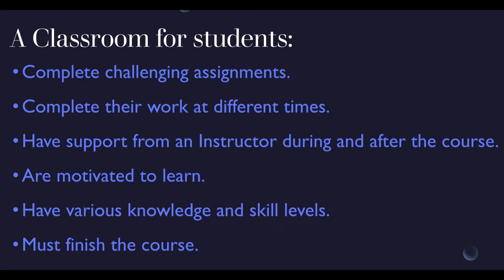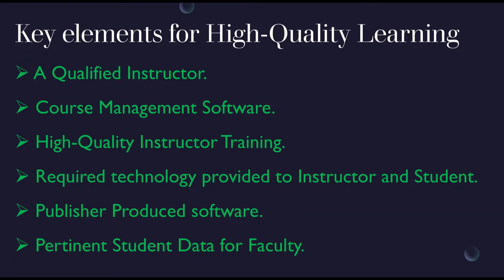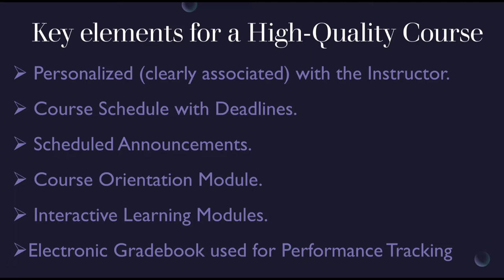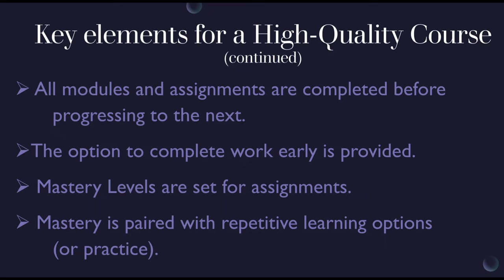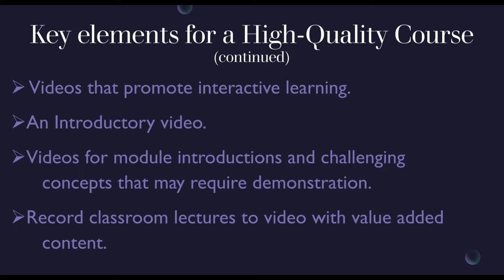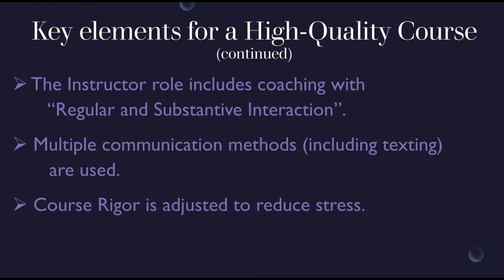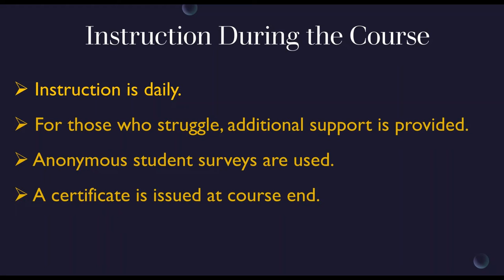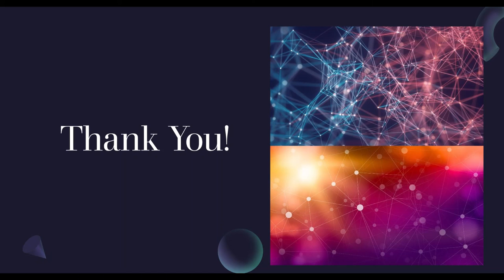Maximizing Student Retention and Success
A contemporary model of instruction increases retention and success rates. This video explains how to make this possible.